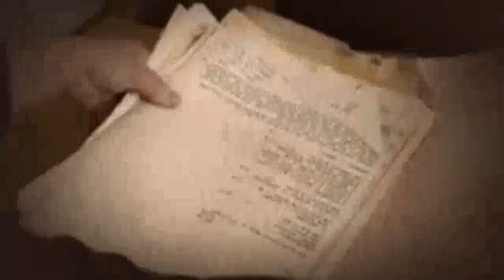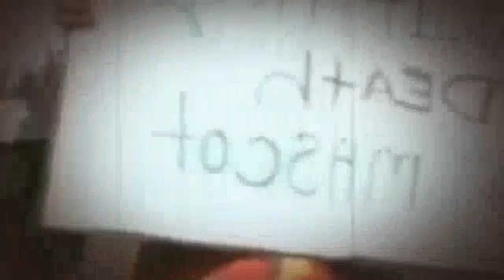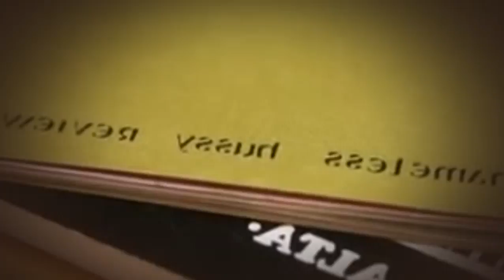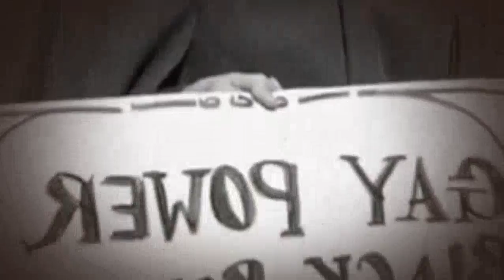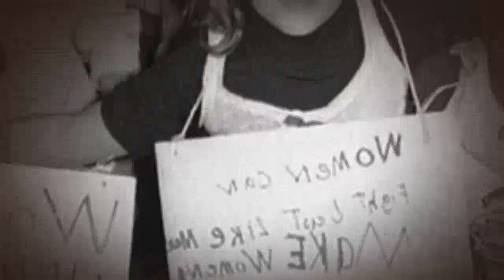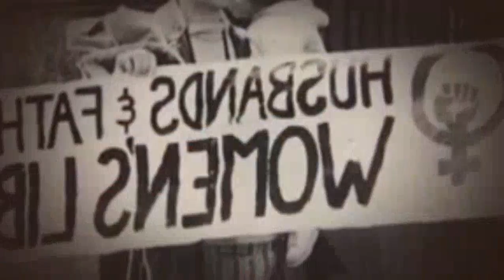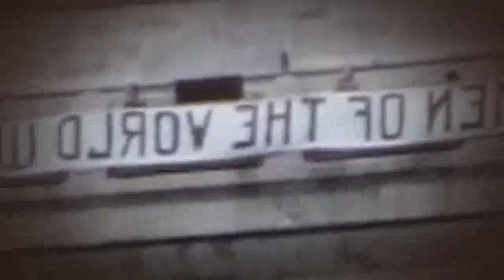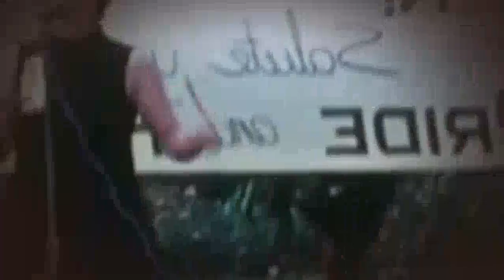Shes Beautiful When Shes Angry 2014